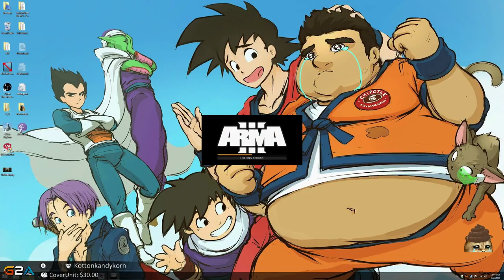Lirik plays Arma 3 Life March 2, 2015